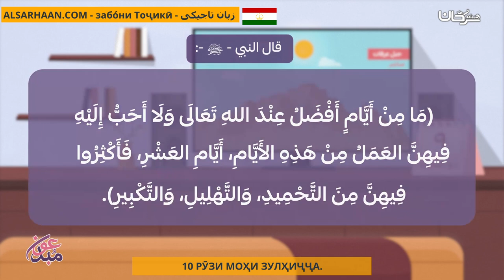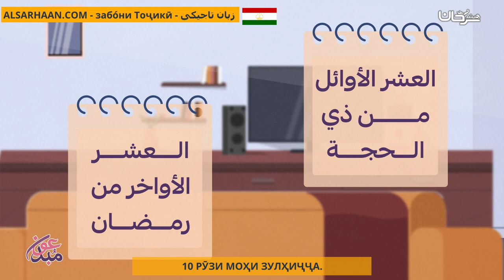10 РӮЗИ МОҲИ ЗУЛҲИҶҶА ١٠ أيام من شهر ذو الحجة